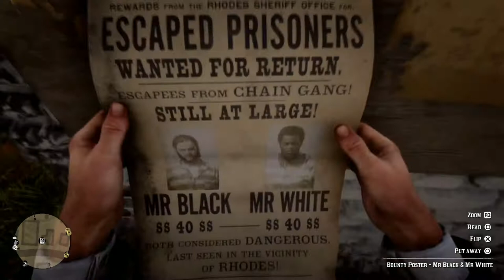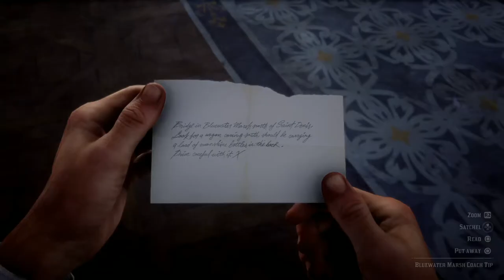Let's 100% Red Dead Redemption 2 Part 47 He's British of Course